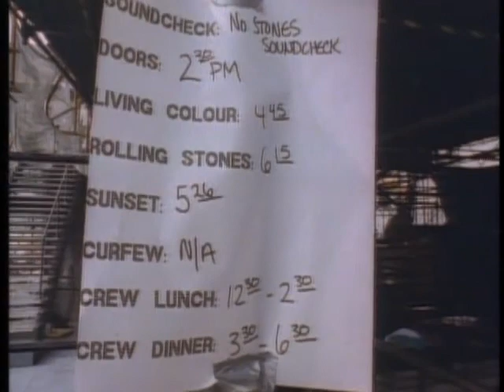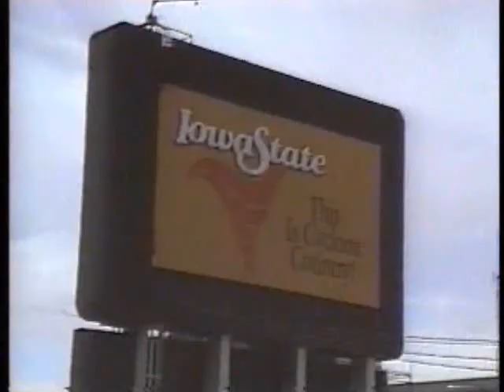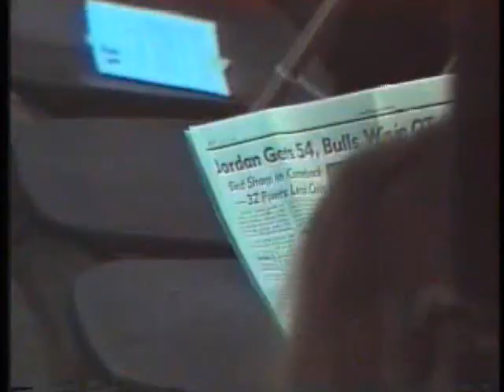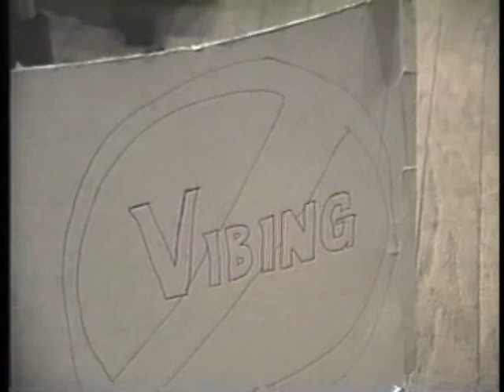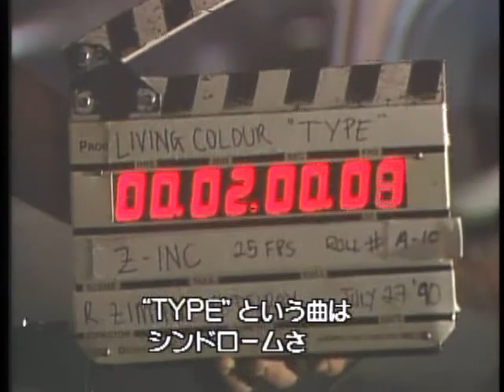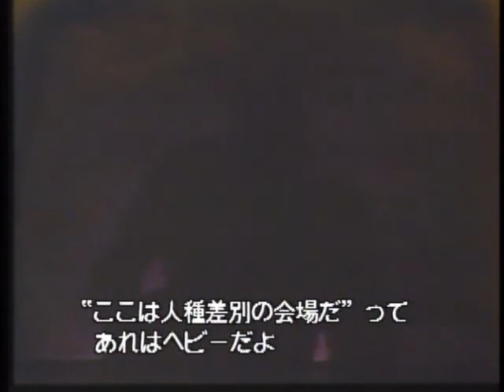LIVING COLOUR 1986 "TIME TUNNEL". "Funny Vibe/Salin On/Pride/Middleman/Time's Up/Fight The Fight &"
Funny Vibe0:10/
Which Way To America5:55/
Salin On8:19/
Too Much Confusion10:25/
Desperate People12:40/
Pride19:00/
Middleman25:35/
Cult Of Personality28:00/
It's Only Rock'n Roll37:00/
Time's Up39:25/
Love Pears It's Ugly Head/
Information Overload41:10/
Type42:25/
Glamour Boys44:40/
History Lesson46:42/
Fight The Fight47:40/
What's Your Favorite Colour51:35-53:39

LIVING COLOUR:
Vernon Reed (g,vo)/
Muzz Skillings (b,vo)/
William Calhoun (ds,vo)/
Corey Glover (vo)

LIVING COLOUR 1986 "TIME TUNNEL". "Funny Vibe/Which Way To America/Salin On/Too Much Confusion/Desperate People/Pride/Middleman/Cult Of Personality/It's Only Rock'n Roll/Time's Up/Love Pears It's Ugly Head/Information Overload/Type/Glamour Boys/History Lesson/Fight The Fight/What's Your Favorite Colour"

DVDVR130125. DUB/LD/TIME TUNNEL1986-90.